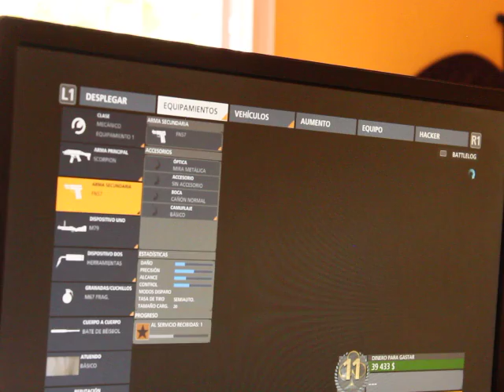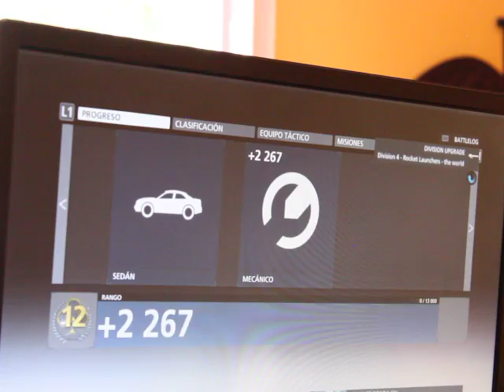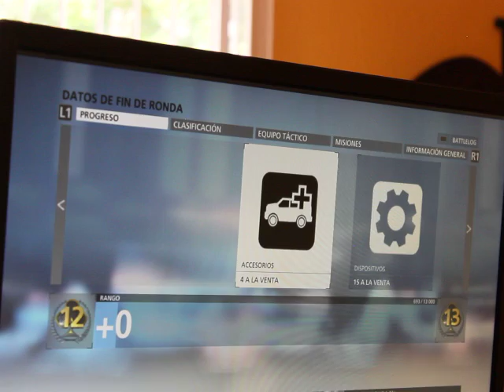Island Mansion 16/06/21 - Puente - Battlefield Hardline PS3 Online 2021